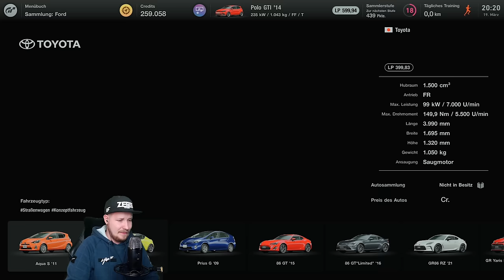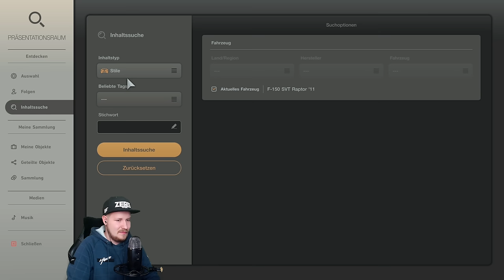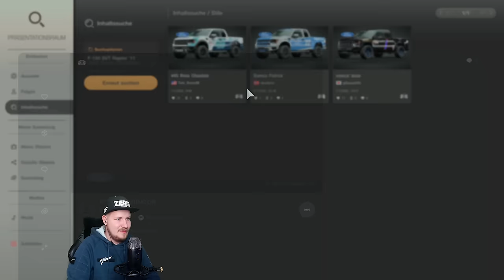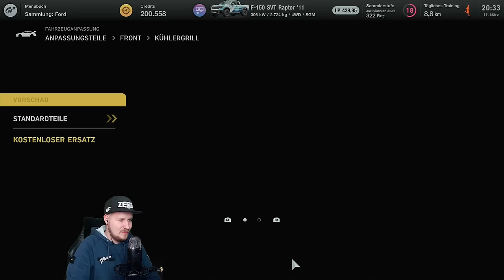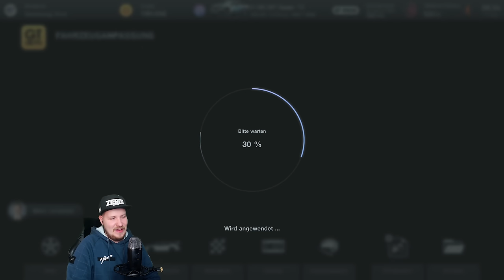NASCAR MIT PICKUPS?! - GRAN TURISMO 7 Part 24 | Lets Play GRAN TURISMO 7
NASCAR MIT PICKUPS?! - GRAN TURISMO 7

FANPOST:
Postfach für PÄCKCHEN (nur mit DHL möglich):
Lukas Bracht
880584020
Packstation 119
56179 Vallendar

INFOS ZUM GAME:
Gameplay zu GRAN TURISMO 7 (2022)
Entwickler Polyphony Digital / Publisher Sony